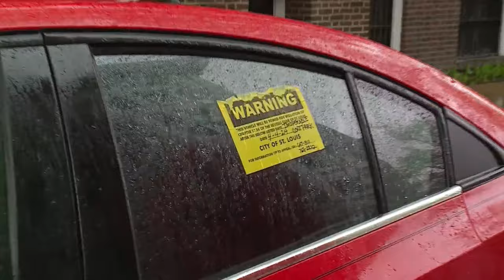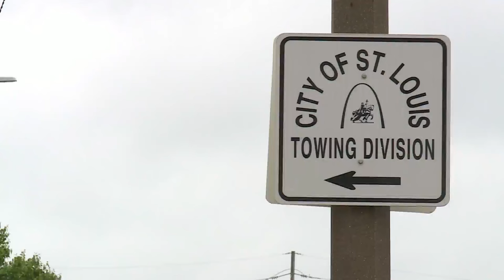Abandoned, damaged vehicles turn up in city's Central West End neighborhood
FOX 2 has found damaged, unlicensed vehicles left sitting for months in the city’s treasured Central West End neighborhood, racking up thousands of dollars in parking tickets without being towed.